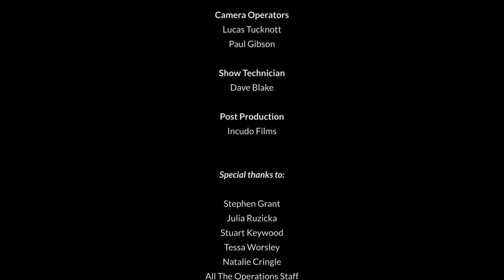“Sean Collins Live in Brighton “